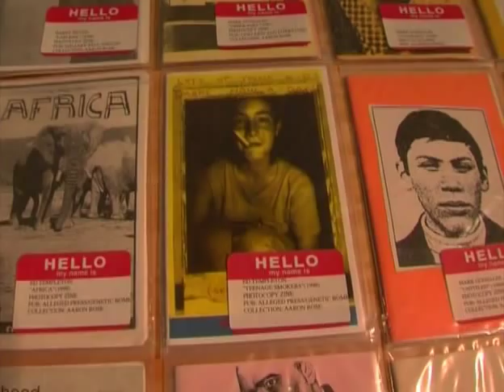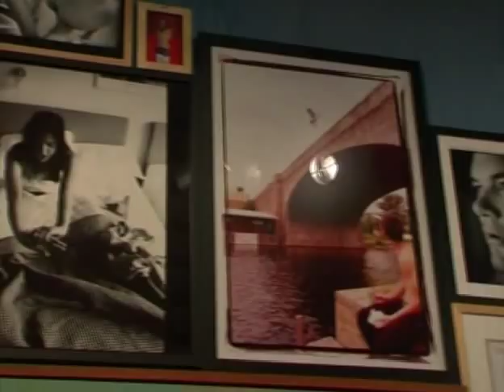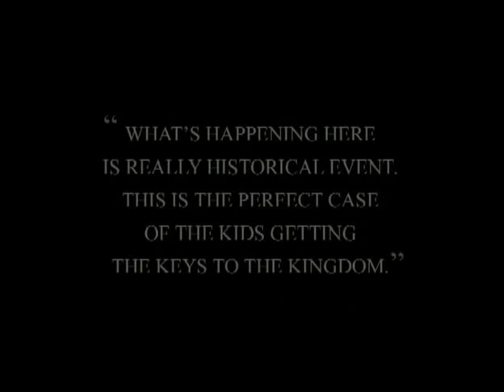beautiful losers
beautiful losers is a trailer for a full-length documentary based on a new wave of american artists working outside the traditional art community. as much as it is about art. beautifu losers is about cultural politics, freedom of expression, and difference.